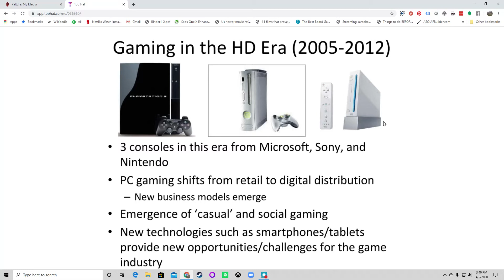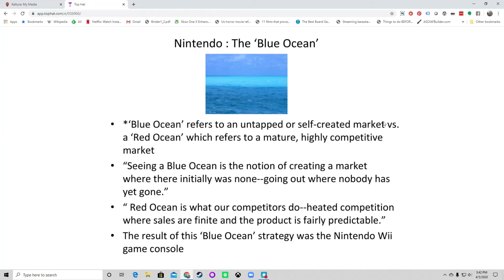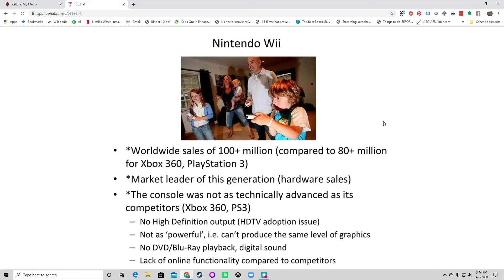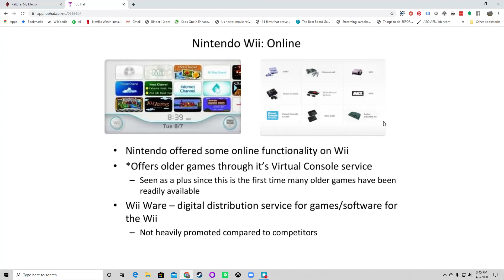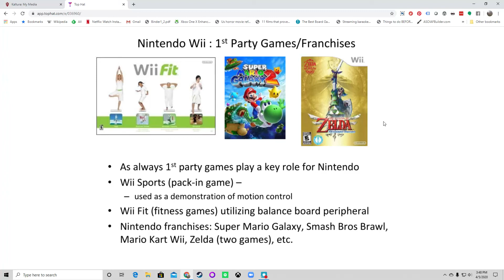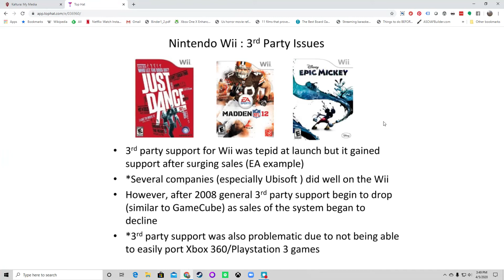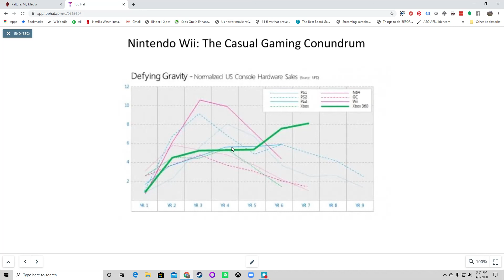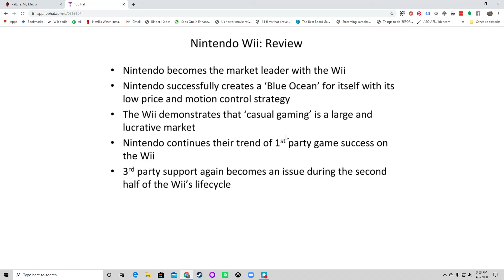Lecture 21 - Part 1 - Game Consoles in the HD Era (Wii)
All about the Nintendo Wii